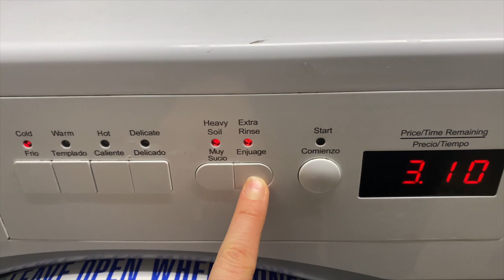VLOG : une journée palpitante dans ma vie (ou pas 😂) | Harmony Lu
DANS CETTE VIDÉO :

- sérum à l'acide hyaluronique The Ordinary
- The Balance Set The Ordinary
- Gel teinté Pixi Beauty teinte nude
- Mascara Voluminous Lash Paradise L'Oréal